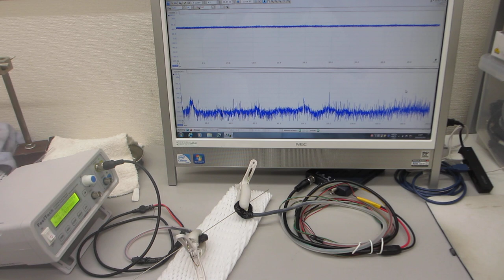メガヘルツ超音波発振制御プローブの発振制御技術――時間経過により変化する振動系の、超音波利用技術――（超音波システム研究所）